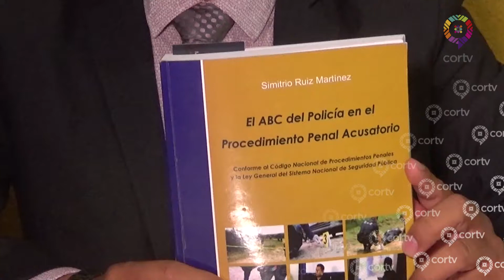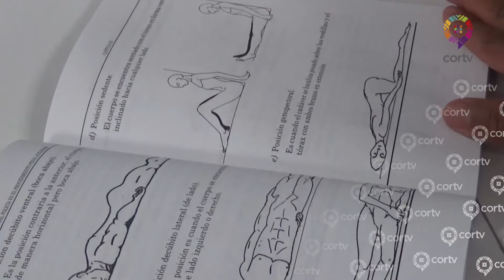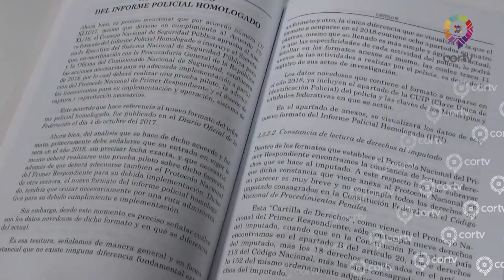LIBRO EL ABC DEL POLICÍA EN EL PROCEDIMIENTO ACUSATORIO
“El ABC del Policía en el Procedimiento Penal Acusatorio” es  un libro escrito por Simitrio Ruíz Martínez, un abogado Oaxaqueño que decidió plasmar en 180 páginas 8 capítulos enfocados a la labor policial .